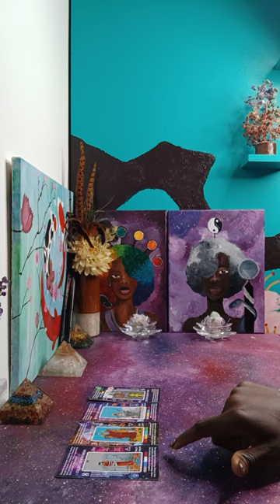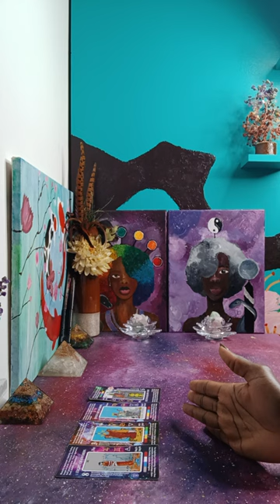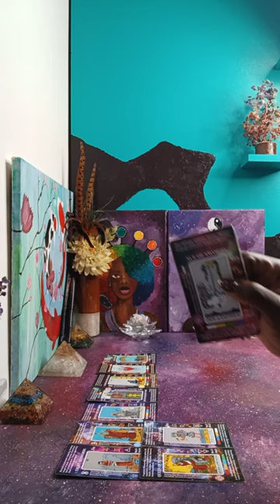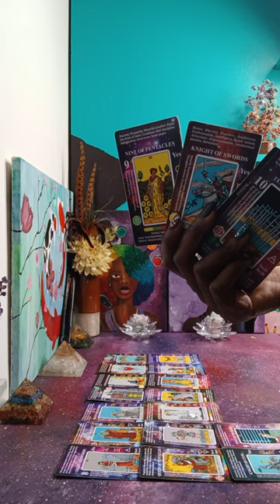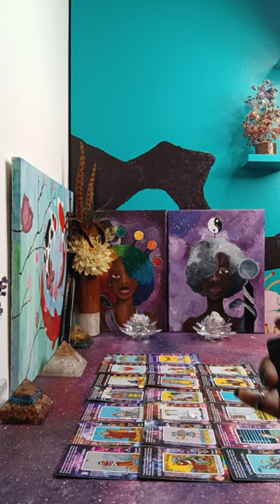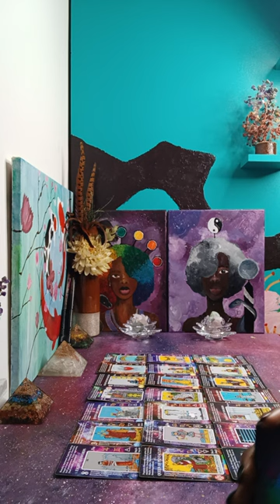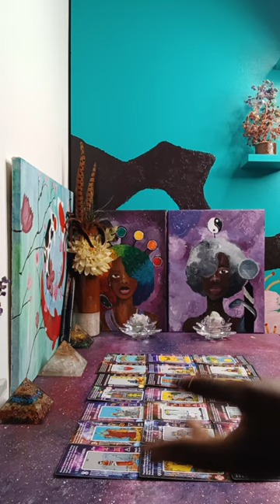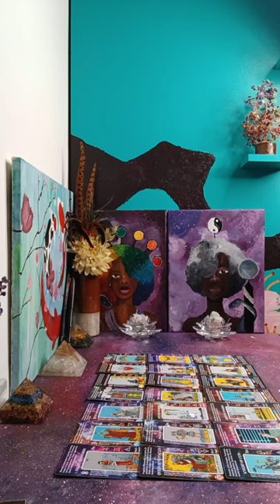Working overtime to 🛑 the TRUTH from being EXPOSED but it's already out in the community